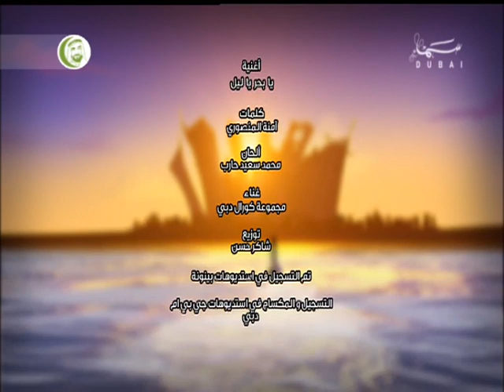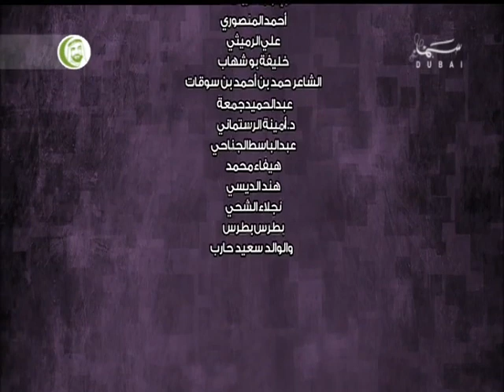فريج 2013 ح10